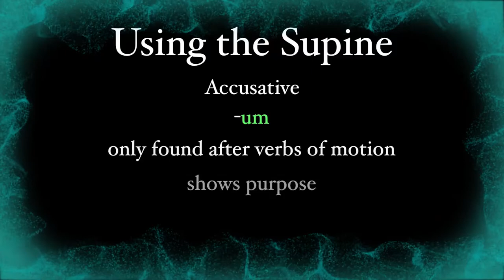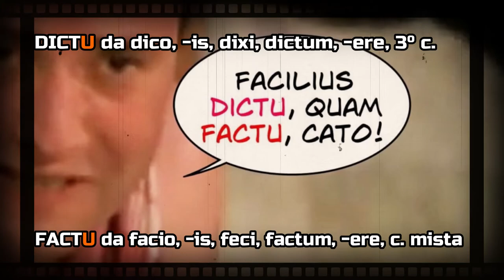Il supino (significato e traduzione)